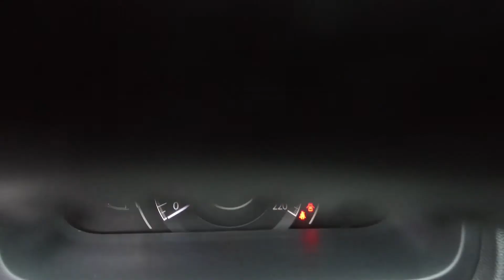2016 Honda CR-V Touring - Harmony Honda - Black - U6724 - Kelowna, BC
Front brakes have 80% remaining, and rear brakes have 100% remaining. Tires have 50% tread remaining. It has been well serviced.

This One-Owner 2016 Honda CR-V is fully loaded and equipped with Navigation System, Backup Camera, Sunroof, and Bluetooth Connectivity. It's fuel-efficient, has New Rear Brakes and a clean history with no accidents or damage.